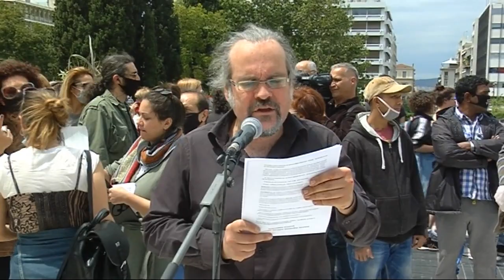ΟΜΙΛΙΑ ΤΟΥ ΚΛ. ΚΟΡΚΟΒΙΛΟΥ ΣΤΗΝ ΣΥΓΚΕΝΤΡΩΣΗ ΤΩΝ ΣΩΜΑΤΕΙΩΝ ΕΡΓΑΖΟΜΕΝΩΝ ΣΤΟ ΧΩΡΟ ΤΟΥ ΠΟΛΙΤΙΣΜΟΥ